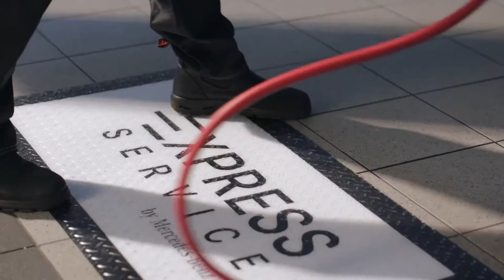Mercedes-Benz Express Service 37 Into 60